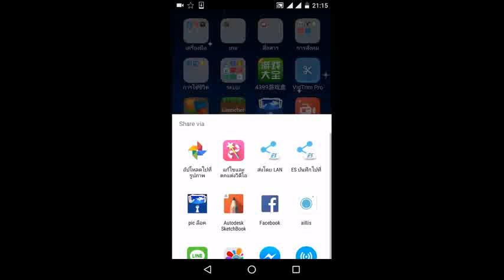Let's play terraria ep.25 ทำฟราม์ของจากดันเจี้ยน ไว้สูบอส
แนะนำให้ใส่หูฟังในการดูนะครับ คลิปนี้ภาพอาจไม่ชัดนะครับถ้าคลิปไหนภาพไม่ชัดแสดงว่าผมไม่ค่อยมีเวลาอัปคลิป
ตัวเกม terraria หาโหลดได้ที่
Google play store & app store
เพื่อเป็นกำลังใจในการทำคลิปและไม่พลาดคลิปใหม่
และถ้าชอบอย่าลืม share ให้เพื่อนดูด้วยละ
มีอะไรสอบถามให้